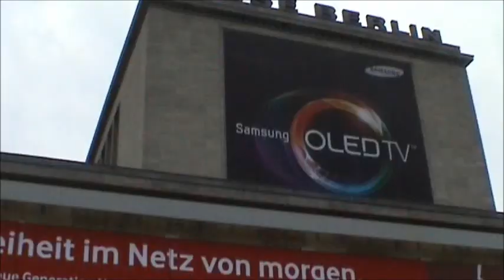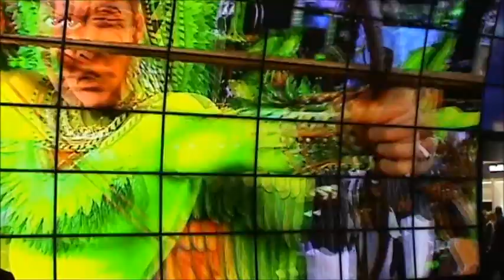Samsung OLED TV Vs LG OLED TV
Samsung OLED TV Versus LG OLED TV comparism filmded on IFA 2012 in Berlin.
Music of Angelfish Berlin 2012 (composition, lyrics):
Track: Like a Jungle Sometimes + Track 3, without a contract, license or registration!
A license for commercial use is available!